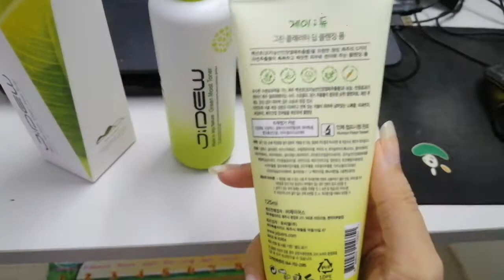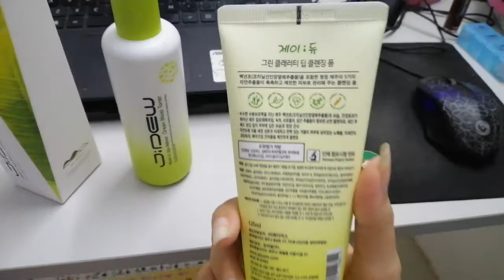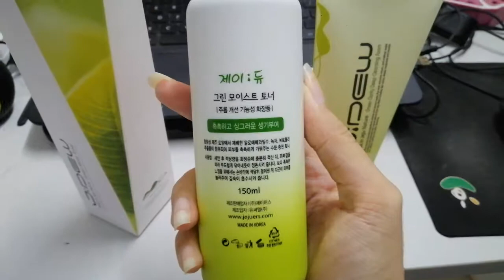Review sữa rửa mặt cho da dầu - Nội địa Hàn Quốc từ rau củ trồng trên đảo JeJu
𝑱:𝑫𝒆𝒘 là dòng srm Chiết xuất từ 100 % thực vật thiên nhiên đến từ đảo JEJU nên đã xài là bao sướng bao thích nhé ạ !

💧Sửa rửa mặt sạch sâu Xanh 𝑱:𝑫𝒆𝒘 𝑮𝒓𝒆𝒆𝒏 𝑪𝒍𝒂𝒓𝒊𝒕𝒚 𝑫𝒆𝒆𝒑 𝑪𝒍𝒆𝒂𝒏𝒔𝒊𝒏𝒈 𝑭𝒐𝒂𝒎

💧Bọt rửa mặt sạch sâu Xanh J; DEW với chiết xuất từ các thực vật thiên nhiên như :
chiết xuất từ quả xương rồng, cây lô hội , từ lá trà xanh, cây cà rốt được trồng trên đảo Jeju có tác dụng dưỡng ẩm và làm dịu da tuyệt vời. Các bọt bong bóng mịn màng tạo độ đàn hồi trên da, làm sạch bã nhờ, cặn trang điểm. Sản phẩm làm sạch, duy trì độ ẩm cần thiết cho da, nhẹ nhàng nuôi dưỡng làn da từ sâu bên trong và không gây cảm giác khô ráp sau khi rửa mặt.

‼️‼️Đặc biệt ‼️‼️
👉🏻 sản phẩm không chứa 6 thành phần phụ gia: hương nhân tạo, chất tạo màu nhân tạo, chất hoạt động bề mặt sunfat, 6 loại paraben, benzeophenone (đơn), imidazolidinyl ure

💧Hướng dẫn sử dụng: làm ướt mặt, cho một lượng sản phẩm vừa đủ vào lòng bàn tay xoa nhẹ, và massage nhẹ nhàng lên vùng da mặt và cổ, sau đó rửa thật sạch bằng nước

Sản phẩm an toàn phù hợp với mọi làn da. Sản phẩm xuất xứ từ Hàn Quốc được chị em xứ sở kim chi ưa chuộng và tin dùng.

💧Thể tích: 125ml

💧Xuất xứ: Hàn Quốc 🇰🇷🇰🇷🇰🇷

𝐓𝐎𝐍𝐄𝐑 𝐆𝐑𝐄𝐄𝐍 𝐌𝐎𝐈𝐒𝐓 𝐉:𝐃𝐄𝐖 madein KOREA 🇰🇷
( Hay còn gọi là TONER nước hoa hồng )

Loại này phải nói là dành cho Mọi loại da vì vô cùng diu nhẹ cùng công năng dịu dàng 🍃

Chiết xuất nha đam, trà xanh và bông cải xanh giúp làm sạch sâu, se khít lỗ chân lông, cân bằng độ Ph, dưỡng da trắng sáng, cung cấp ẩm cho da, thành phần adenosine giúp cải thiện nếp nhăn trên da.

🇰🇷Cách sử dụng: Sau khi rửa mặt, lấy một lượng thích hợp và thoa lên da
( có thể dùng tay trực tiếp áp đều , hoặc dùng bông tầy trang để lau ạ )

:🇰🇷Định lượng: 150 ml

giá sản phẩm :
toner
Sữa rửa mặt

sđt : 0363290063